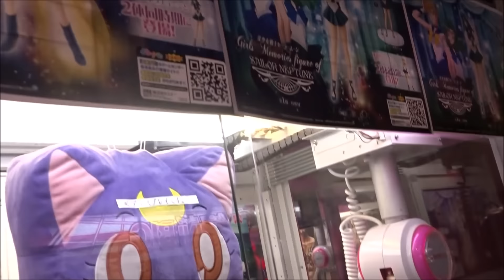美少女戦士セーラームーン ネプチューン&ウラヌス UFOキャッチャー 2015 9 19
Amara
Michelle
 毎日投稿
次世代 youtuber
１日10万回再生
１００万回以上再生されている動画、チャンネル